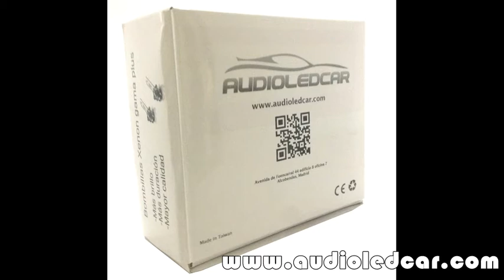Recambio xenon D2S 6000k y 4300k para repuesto de Xenon original: Bmw, Audi, Volkswagen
Audioledcar es una empresa Española dedicada al mundo de la automoción. Distribuye y vende a nivel nacional e internacional bombillas LED y Xenon, recambio bombillas d2r d2s d1s d3s de xenon, Focos y torretas de LED, Kit de LED, Ojos de angel para BMW, antinieblas LED canbus, Diurnas DLR, plafones de matrícula LED, Linternas de LED, luces blue-vision y yellow-vision, máquinas de diagnostico para automoviles, llaves mando y carcasas, Localizadores GPS, accesorios de limpieza Chemical Guys, vinilos 3D, pintura plástica plastidip, pedales deportivos, sensores de aparcamiento, ordenadores de abordo y mucho más. o en nuestras instalaciones en Madrid.